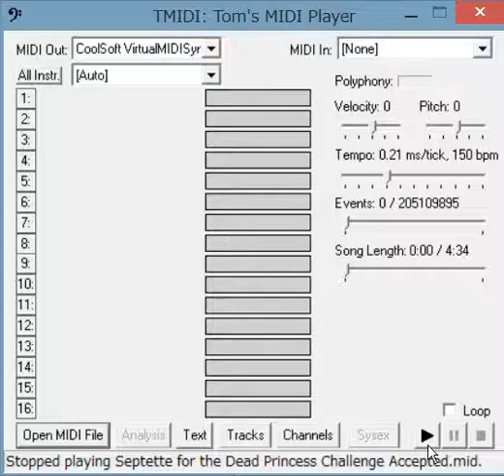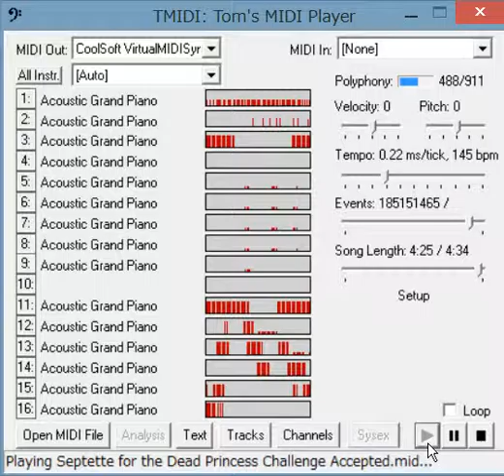Septette for the Dead Princess Challenge Accepted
Sorry.
Audio is too bad,because my PC is low specs.

sound font:Keppy's Steinway Piano
This soundfont was made by Keppy Studios and Frozen Snow